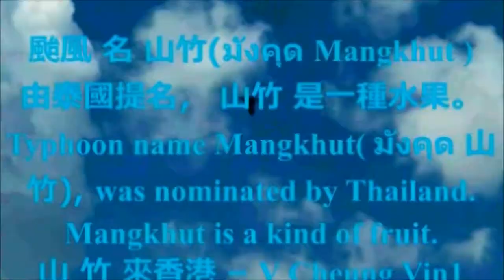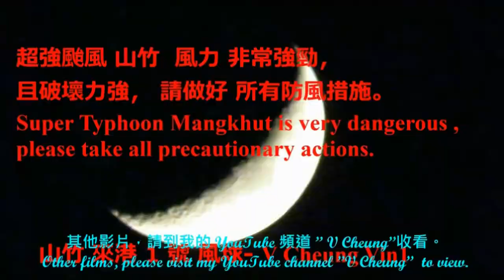鄭雨盛 정우성 (韓國 藝人 導演) 出席 沙田馬場 浪琴表香港國際賽事 03 Jung Woo-sung attended Sha Tin Racecourse Longines HKIR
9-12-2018 Jung Woo-sung (Korean Artist/Movie Director) attended Sha Tin Racecourse Longines HKIR
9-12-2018 정우성 鄭雨盛(韓國 藝人 導演)  出席 沙田馬場 浪琴表香港國際賽事 03

-   如何前往 士丹利街投注站 中46次(upto 2018) 六合彩頭獎How to go to Lucky OCB Stanley Street OCB which sold Mark6 1st Prize 46 times(upto 2018)

-   2016 이성민 Clara 李成敏 (韓國藝人) 在 香港 沙田馬場 時裝表演 2016 Clara in HK Shatin Racecourse Fashion Show
-   101원오원 及 史諾比 101 One O One & Snoopy
-  2016 森巴勁舞 在 跑馬地馬場 2016 Samba Dance in Happy Valley Racecourse Happy Wednesday
-   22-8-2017 颱風 天鴿 來 香港Typhoon Hato in Hong Kong